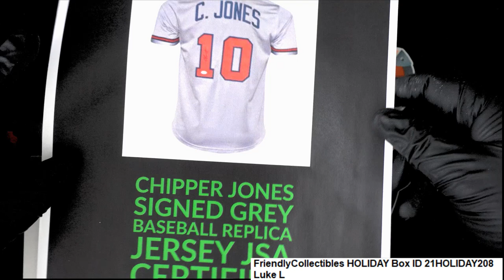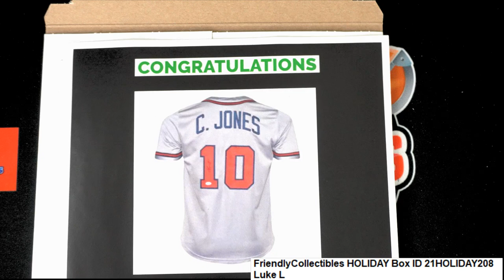FriendlyCollectibles HOLIDAY Box ID 21HOLIDAY208